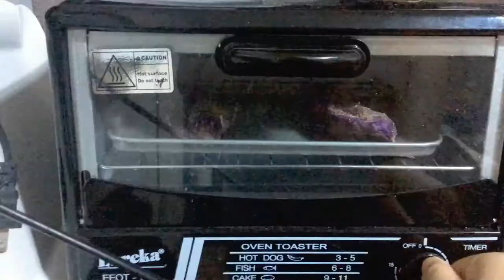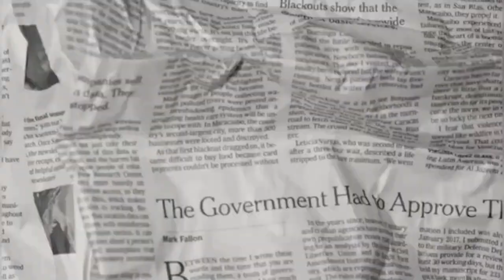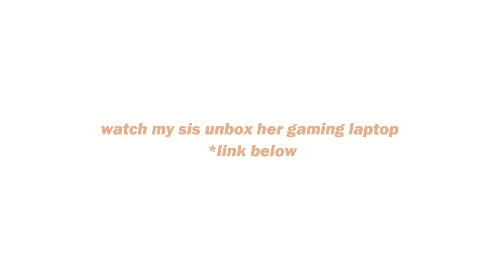VLOG - buying gaming laptop for lil sis, new furniture, making folded spam kimbap etc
Wassup

• about me •
Hey there! My name is Nasa and I'm based in Davao City. On my channel you'll see videos about Tech, food, vlogs, and etc. Thank you for visiting, and I wish you all the best!